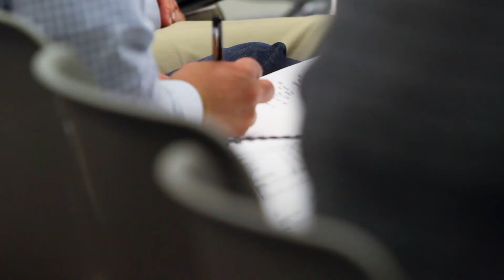FN PLATFORM Footwear Community Unites February 2012